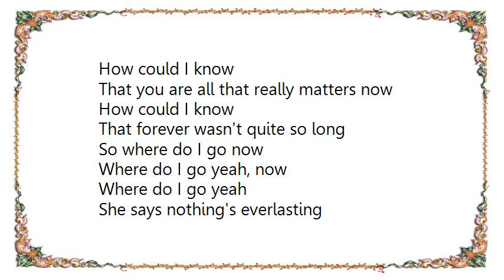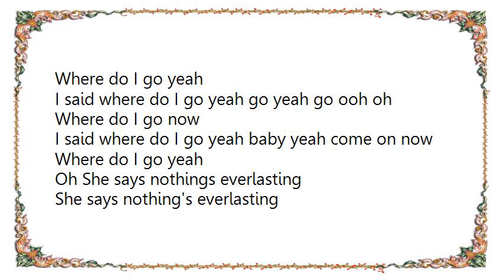Kane - Where Do I Go Now Lyrics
[Lyrics Kane - Where Do I Go Now]
With my head against the window
Seal the letter which I did not sign
Should I wait for you for one last time

There's no end and no beginning
Every word comes like a silent scream
She told all the things I did not see

That she would lift me up to let me down
That you are all that really matters now
How could I know
That forever wasn't quite so long

So where do I go now
Where do I go yeah, now
Where do I go yeah

She says nothing's everlasting
I'm so confused, I don't know what to do
I'll forgive you but I can not stay

I thought you'd wait for me but I was wrong

Where do I go yeah, yeah

Oh ooh yeah eh yeah

Oh yeah
I said where do I go yeah go yeah go ooh oh

Where do I go now
I said where do I go yeah baby yeah come on now

Oh She says nothings everlasting